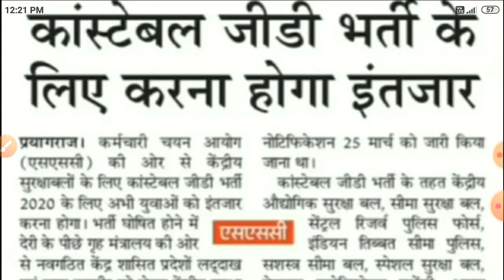ssc gd 2021 latest update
👉 join in what's up group